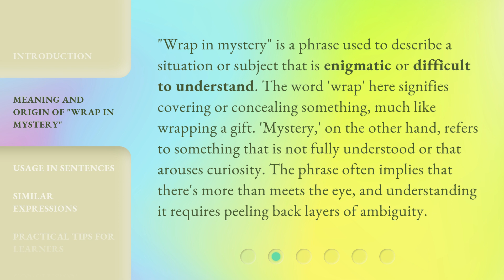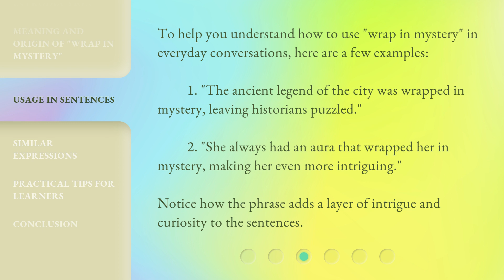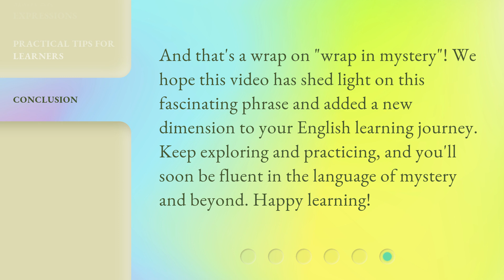Unraveling the Mystery: Understanding "Wrap in Mystery"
Unraveling the Mystery: Understanding 'Wrap in Mystery' • Delve into the enigmatic world of 'Wrap in Mystery' as we uncover its secrets and unravel the captivating allure behind this intriguing concept. Join us on a journey of discovery as we explore the depths of this mysterious phenomenon and gain a deeper understanding of its meaning and significance.

00:00 • Introduction - Unraveling the Mystery: Understanding "Wrap in Mystery"
00:31 • Meaning and Origin of "Wrap in Mystery"
01:04 • Usage in Sentences
01:33 • Similar Expressions
02:00 • Practical Tips for Learners